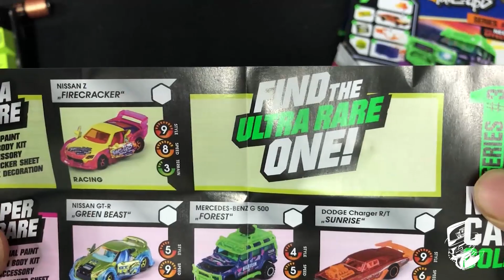LAGI MAJORETTE BATTLE DENGAN @HOBIBUKANTEKANAN!!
video  oleh : amer muhib

min kan,min kene cari punca balik ni.. sejak busy keje min hilang fokus kat youtube.. hurmm camne ni?